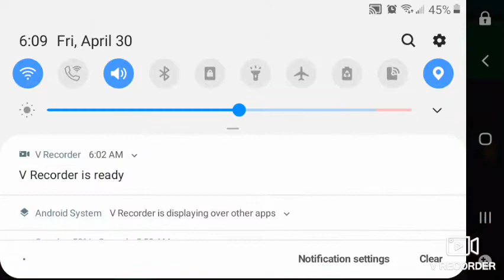finally got a new app that helps me record for you guys